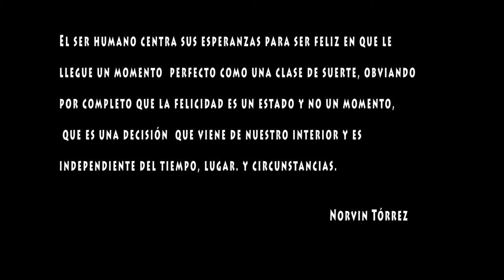A la caza del momento perfecto ( Mirador de Catarina en Time-lapse)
Un nuevo proyecto fotográfico que se confunde con el video tradicional, 13,500 fotografías procesadas a 29.97 fotos por segundo o sea el equivalente a 1 segundo de un video tradicional. La diferencia que esto permite ver procesos prolongados en cortos periodos de tiempo, en este caso las variantes de 7 días. En mi opinión lo considero un segundo paso en time-lapse, luego del cortito que hice en el patio de mi casa.